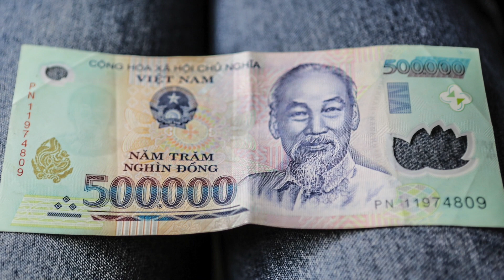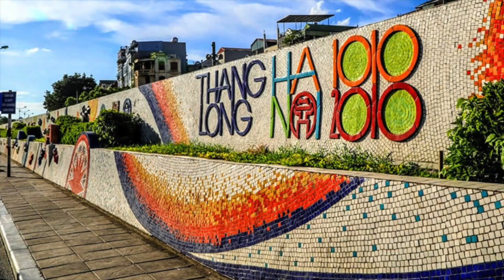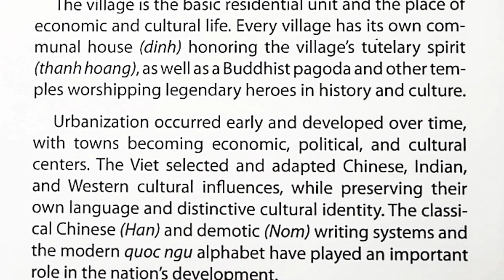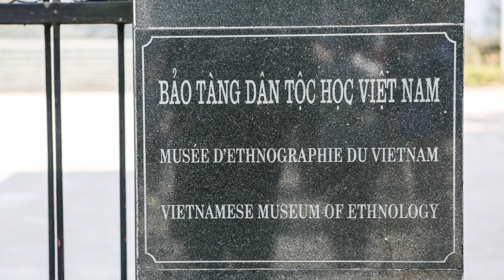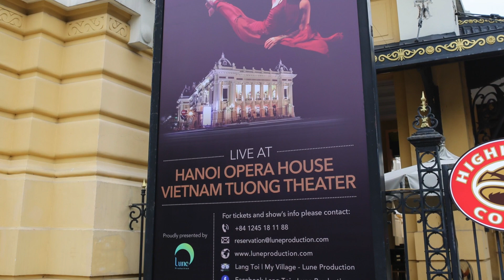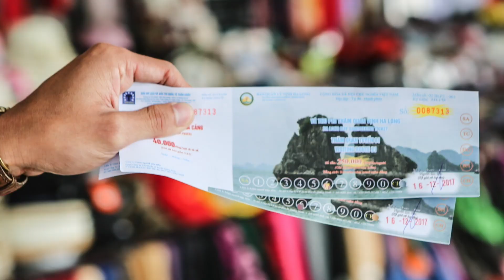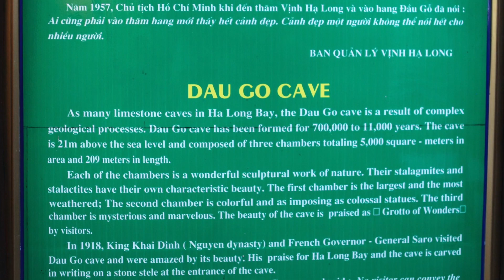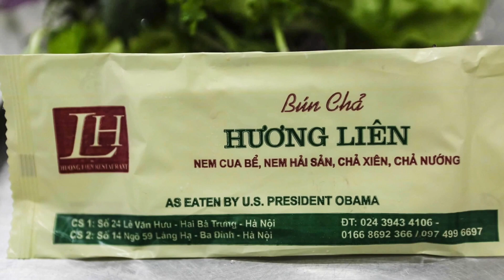DINE WITH A U.S. PRESIDENT | WATCH THIS 4K VLOG | HANOI, HA LONG BAY VIETNAM TRAVEL GUIDE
Want To eat with an Icon or dine with a U.S. President? Watch this video. Exploring Hanoi and Halong Bay, VIETNAM TRAVEL GUIDE - Part 2. Hanoi, Halong Bay, Vietnam. 7-Day Itinerary 4K Vlog. A Narrative Travel Guide. Hanoi Travel Guide; Ha Long Bay Travel Guide; 2023. Solo Travel. Vietnam is a beautiful country with a very deep and colorful culture, ass well as a painful past. In this video (part 2), please follow the link below for part 1, we will explore top sites in Hanoi and visit Halong Bay in Vietnam. This perfect itinerary will help you cover ground on your next visit to this beautiful country. Remember to explore every destination with child-like wander and live vicariously. Vietnam is an enlightening country with delicious Vietnamese food. I hope this narrative, photographic Travel Guide of places to visit and restaurants to dine in, helps on your next visit to Vietnam.

Ho Chi Minh Travel Guide
Hanoi Travel Guide
Ha Long Bay Travel Guide

For All Other Travel Destinations:  Enthusiastictravel.com